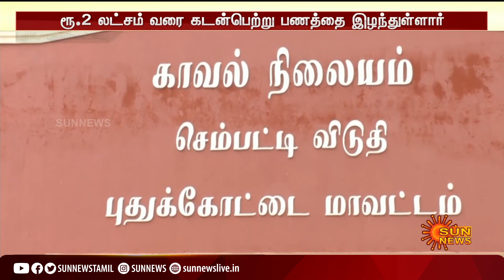கடன் பெற்று ஆன்லைன் ரம்மி விளையாடி பணத்தை இழந்த இளைஞரின் திடீர் முடிவு!